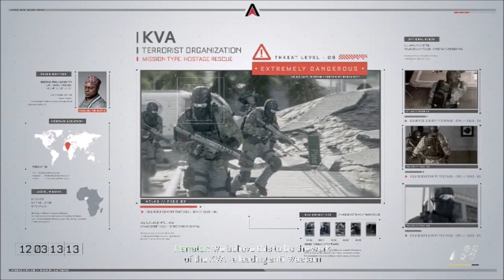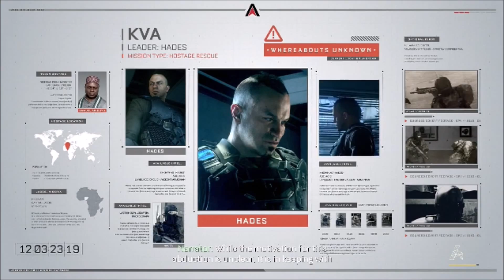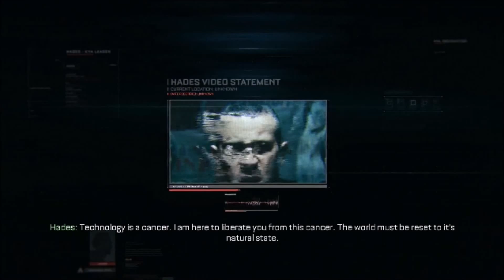"Let's Play Call of Duty: Advanced Warfare" Part 4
Nothing like shooting things... Enjoy! Like Sub,  and whatever else you can do.